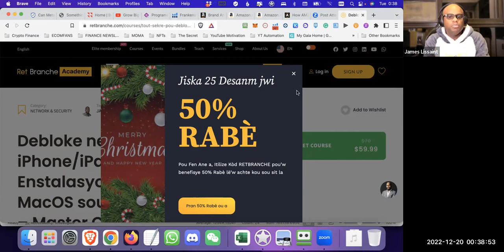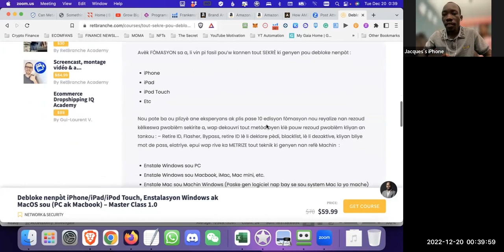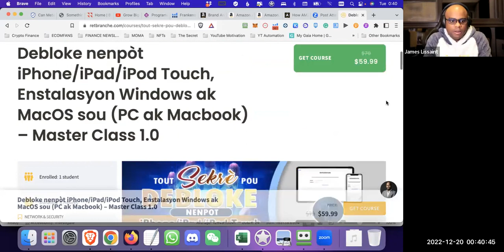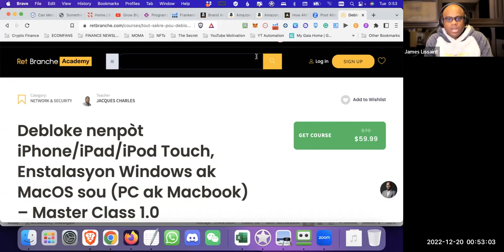Aprann Debloke ak Depane Tout Pwodwi Apple Yo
🤩 COURS GRATUITS 😍

4- KI JAN POU LANSE BIZNIS PA'W SOU AMAZON NAN 90 JOU OU MWENS: